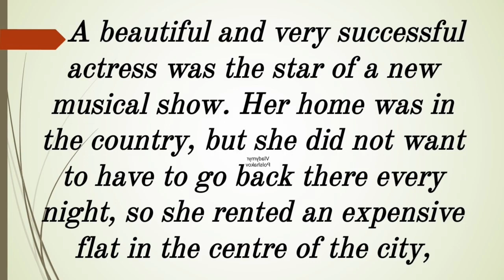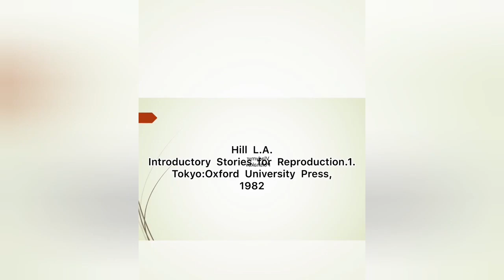Audio-Text in English(167) " A successful actress" for listening